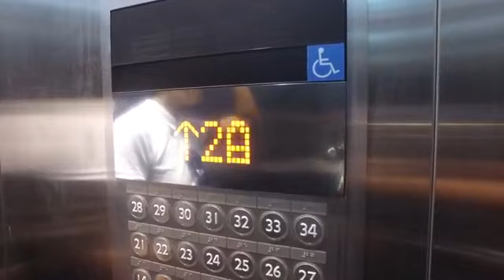Home Buyers Live : พาชม “IDEO O2” คอนโดพร้อมอยู่ ใกล้ BTS บางนา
Home Buyers Live : พาชม คอนโดพร้อมอยู่!!..ใกล้ BTS บางนา  “IDEO O2”
ส่วนกลางอลังการงานสร้าง พื้นที่รวมกว่า 10 ไร่ สระว่ายน้ำขนาดใหญ่ 3 สระ มีเลนจักรยานลอยฟ้ายาว 700 เมตร ห้องพร้อมเฟอร์นิเจอร์ราคาเริ่มต้น 2.6 ล้านบาท ดูข้อมูลโครงการเพิ่มเติ่ม